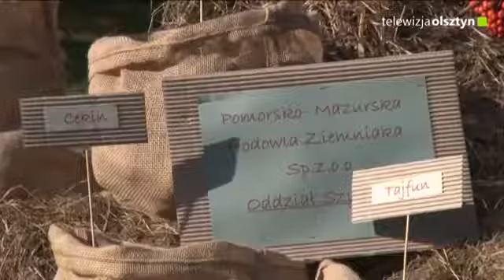Targi Chłopskie 2019 - Smaki Ziemniaka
Targi Chłopskie to impreza kończąca i podsumowująca sezon turystyczny. Tegoroczne obchody tego święta zorganizowane zostały pod hasłem Smaki ziemniaka.